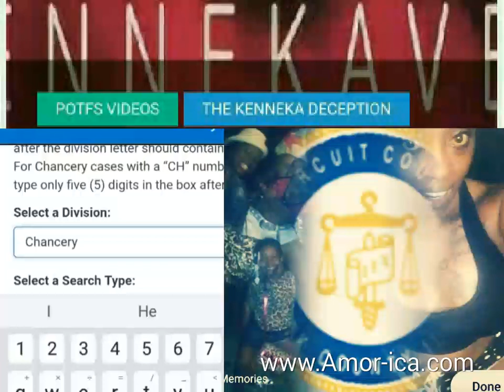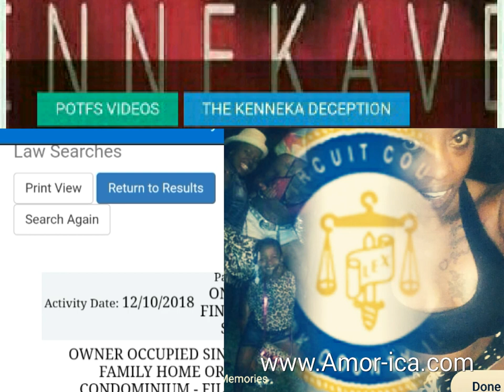The new eviction case filed against Teresa Martin 12.10.2018